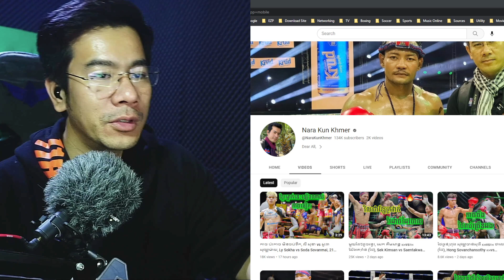តោះជួយម្នាក់មួយដៃមួយជើងមក រកគូណាជក់ចិត្តជាងគេ មានរង្វាន់ជូនកីឡាករ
My channel will post about Kun Khmer martial arts such as Kun Khmer news, Kun Khmer videos and Kun Khmer training.

My favorites sport is Kun Khmer since I am a child, Eh Phuthong, Lek Vibol is my idle. I love how he kick. Eh Phuthong is the hardest kick and Lek Vibol is fastest kick and elbows, He also got gold shirt champ from TV5.  How about you, Who is your idol?